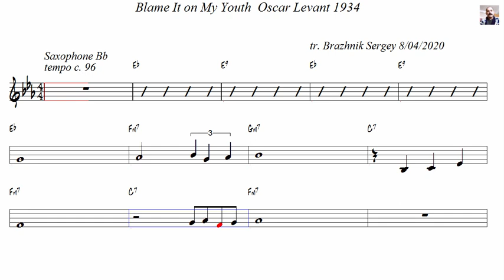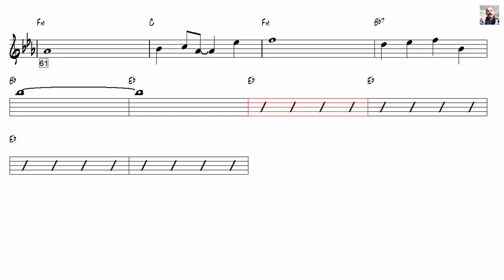Blame It on My Youth Oscar Levant 1934 Tenor Sax